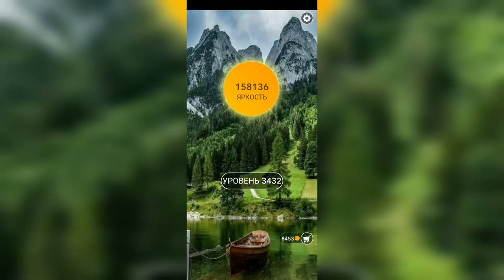Word / Слово Крест: Поиск русского кроссворда / Уровень 3432